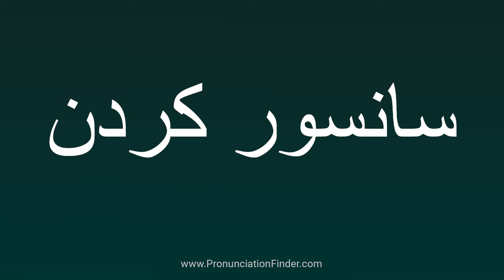How To Pronounce سانسور کردن